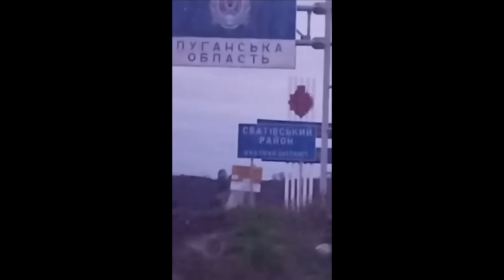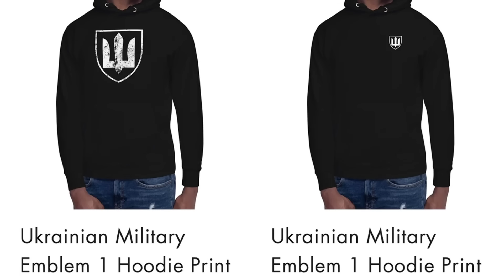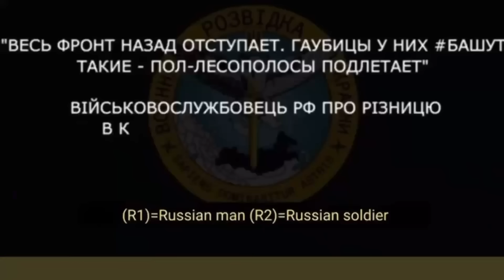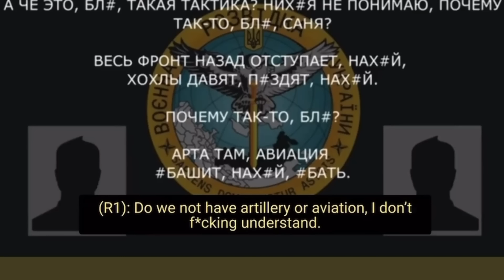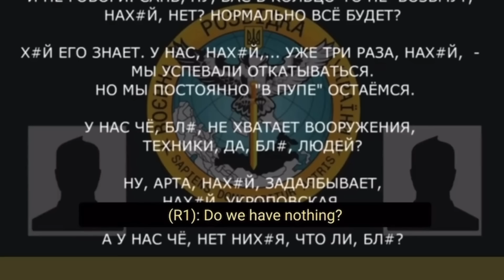GoPro War- Ukraine vs Russia in Combat Today! GoPro Videos from the Frontlines & News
GoPro combat footage and News from Ukraine Russia War Today. Very Rare POV combat Footage.